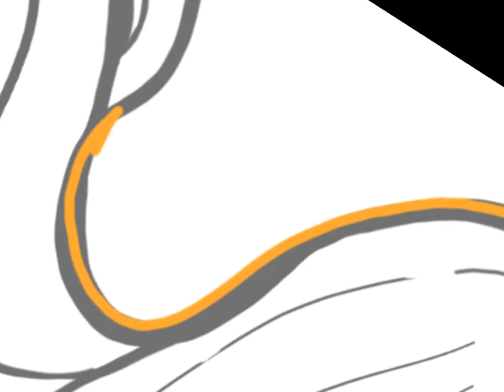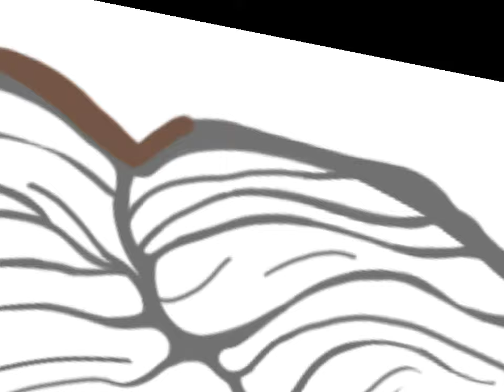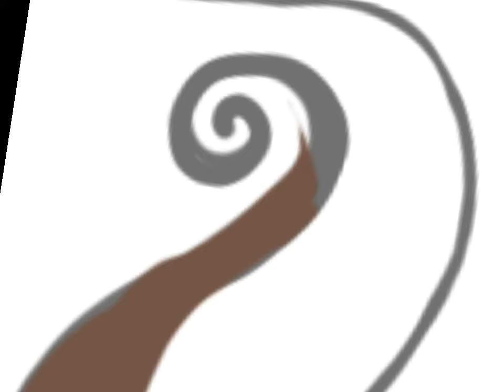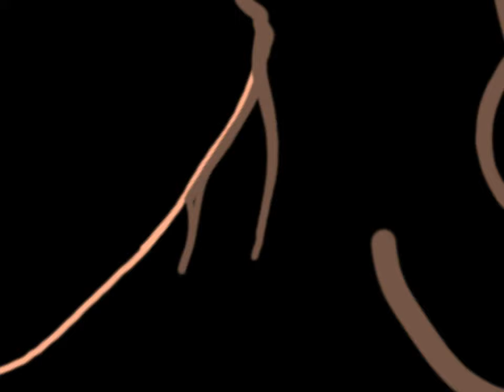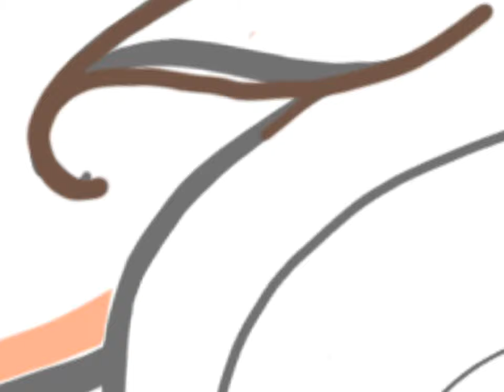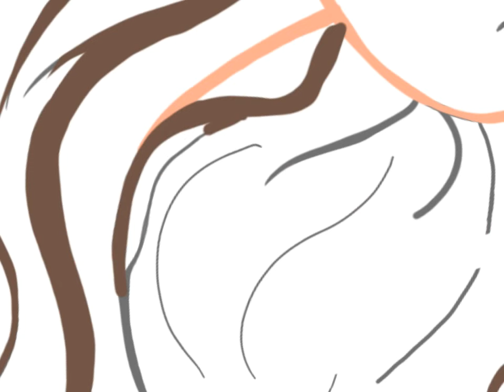Disegni- Speed Drawing prove tecniche di disagio esistenziale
*LEGGERE!:*
Iniziative per i canali emergenti ed esclusi dal programma partner di Youtube
 SE SEI UN CANALE EMERGENTE
PiccoliCanaliDiYoutube Uniamoci!

Cosa uso per realizzare i miei video:
 tablet Samsung Galaxy Tab A
Applicazione per disegnare: Autodesk SketchBook 4.0.1.
e Windows Movie Maker su PC per l'editing

*A chi fosse interessato: realizzo banner , avatar loghi personalizzati e ritratti gratuitamente con il video*

Se non ti piace il contenuto dei video puoi sempre deliziarti nel sentire la musica XD